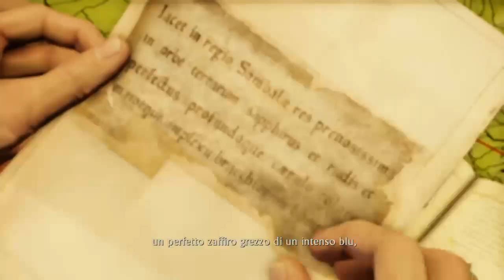Uncharted 2 Il covo dei ladri Gameplay hd Ita Capitolo 2 Irruzione